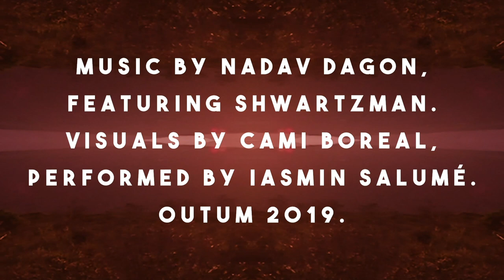Nadav Dagon ft Shwartzman - Enter Everything (Official Video)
This is the full experience of “Enter Everything” By Nadav Dagon.

Label: Lump Records
Vocals: Eyal Shwarzman
Post Production: Nimrod Bar
Mastering: Ido Ophir

Video credits:
Visuals: Camilla Boreal
Performer: Iasmin Salumé
Camera: Aline Menezes

A rich experience of druming diverse electronic beats, hundreds of parties on stages worldwide, and a great love for being aLIVE, has resulted in the new solo project of drummer and producer NADAV DAGON.
A dynamic, unleashed, live techno set, with garnish of trap and hip-hop. It is based only on playing: live drums, samplers, and many other toys create an endless playground, filled with sound, electronics and delicious bass.
Nadav – who played with ZO13, Madboojah project, Tribeat, Reflections, ONOGANA and more – masters a surprising and hypnotizing 360 degrees show.